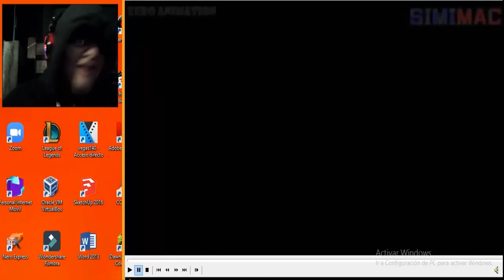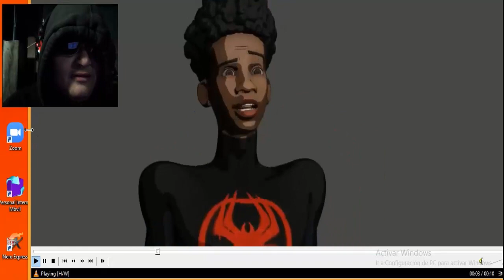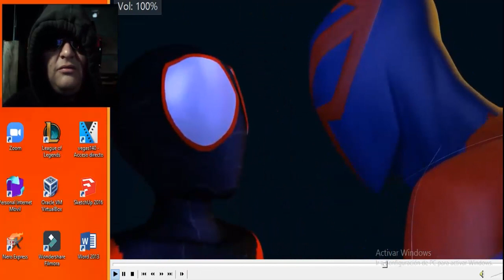Yo Respeto a Cada Spider-Man Aquí, XD- Spider-Man Across The Spider-Verse